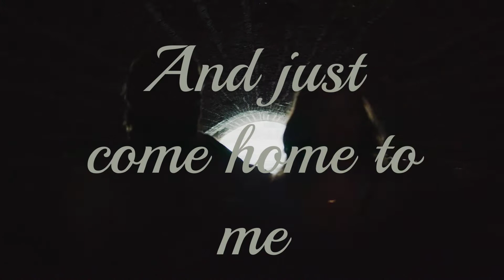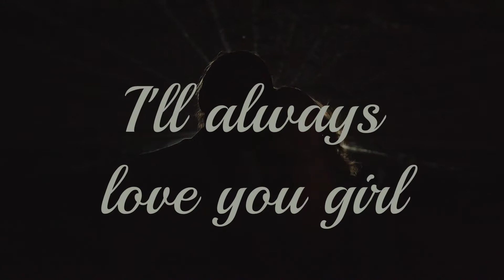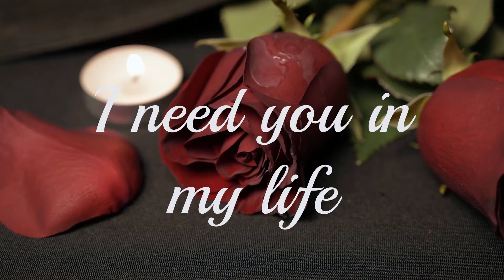Where Are You Going?